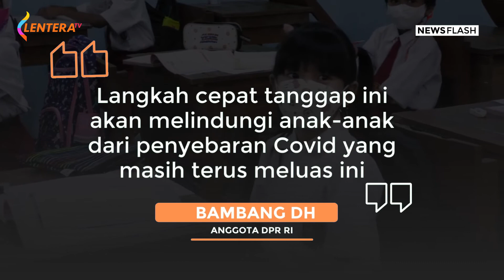PTM 100 Persen di Surabaya Dihentikan Sementara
SURABAYA (Lenteratoday) –
Kasus Covid 19 di Surabaya masih terus merangkak naik.
Wali Kota Surabaya pun mengeluarkan keputusan pembelajaran tatap muka (PTM) SD-SMP 100 persen di Surabaya dihentikan sementara mulai hari ini.
Namun pihaknya berencana, akan ada pola baru PTM.
Pada pelaksanaan PTM 100 persen, siswa dibagi dalam 2 sesi.
Ke depannya, PTM akan dibuat secara bergantian dengan jumlah siswa yang masuk sekolah sebanyak 50 persen.
Sehingga PTM dilaksanakan secara bergantian dengan pola sehari masuk dan sehari daring.